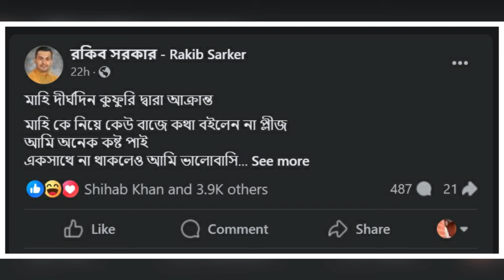আমার স্ত্রী মাহি কুফুরি দ্বারা আক্রান্ত : রাকিব। হঠাৎ লাইভে এসে কি বলল রাকিব দেখুন (ভিডিও)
ˍˍˍˍˍˍˍˍˍˍˍˍˍˍˍˍˍˍˍˍˍˍˍˍˍˍˍˍˍˍˍˍˍˍˍˍˍˍˍˍˍˍˍˍˍˍˍˍˍˍˍˍˍˍˍˍ

ˍˍˍˍˍˍˍˍˍˍˍˍˍˍˍˍˍˍˍˍˍˍˍˍˍˍˍˍˍˍˍˍˍˍˍˍˍˍˍˍˍˍˍˍˍˍˍˍˍˍˍˍˍˍˍˍ

ˍˍˍˍˍˍˍˍˍˍˍˍˍˍˍˍˍˍˍˍˍˍˍˍˍˍˍˍˍˍˍˍˍˍˍˍˍˍˍˍˍˍˍˍˍˍˍˍˍˍˍˍˍˍˍˍˍ

ANTI-PIRACY WARNING : This content's Copyright is reserved for Copyrighted by Mimi House. Legal action will be taken against those who violate the copyright of the following material presented!

© Copyrighted by Mimi House Production.

ˍˍˍˍˍˍˍˍˍˍˍˍˍˍˍˍˍˍˍˍˍˍˍˍˍˍˍˍˍˍˍˍˍˍˍˍˍˍˍˍˍˍˍˍˍˍˍˍˍˍˍˍˍˍˍˍˍ

ˍˍˍˍˍˍˍˍˍˍˍˍˍˍˍˍˍˍˍˍˍˍˍˍˍˍˍˍˍˍˍˍˍˍˍˍˍˍˍˍˍˍˍˍˍˍˍˍˍˍˍˍˍˍˍ